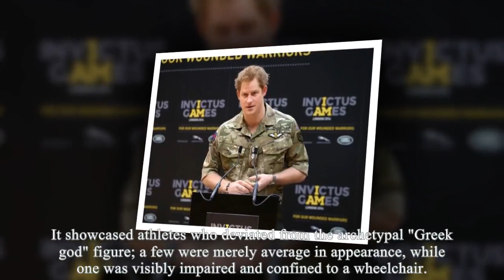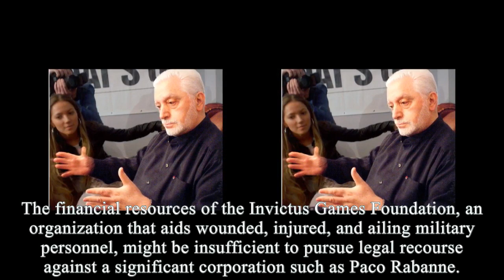Shock!Paco Rabanne CEO Threat To Drag Sussexes Into Court For Stealing Their Brand Name For Invictus